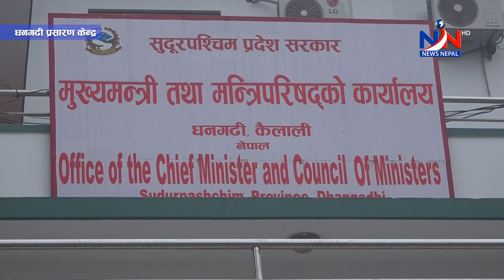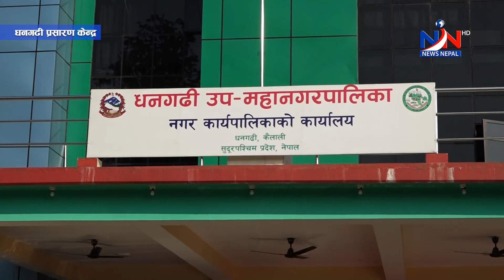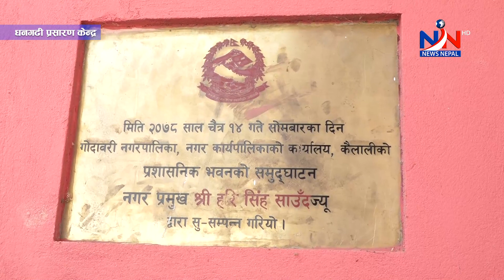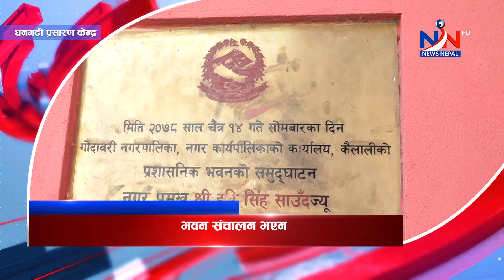सुदूरपश्चिम न्यूज ,सोमबार, फागुन २९, २०७९ , Sudurpaschim News